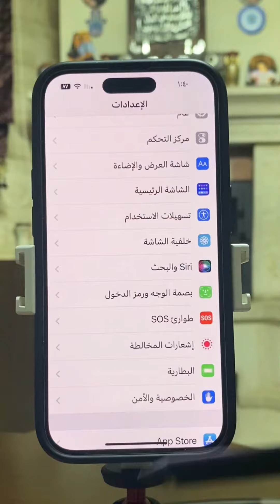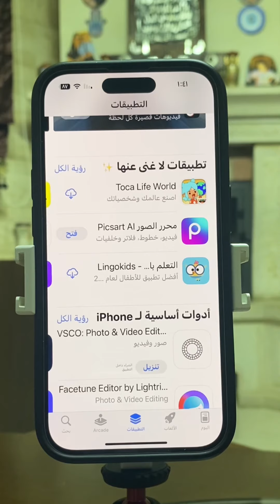حركة مزعجة في الآيفون 📲إيقاف طلب كلمة السر عند تنزيل أي تطبيق 😱👍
wassim’s page
2023
wassim’s page :فيس بوك
انستغرام : wassim_page
تيك توك : wassim_page
‏youtube#instagram اعلانات اليوتيوب انستقرام سوريا اردن لبنان مصر ايفون #